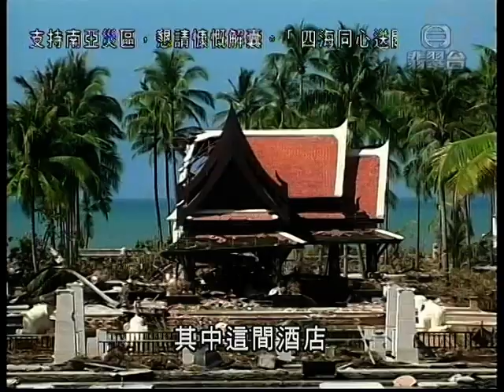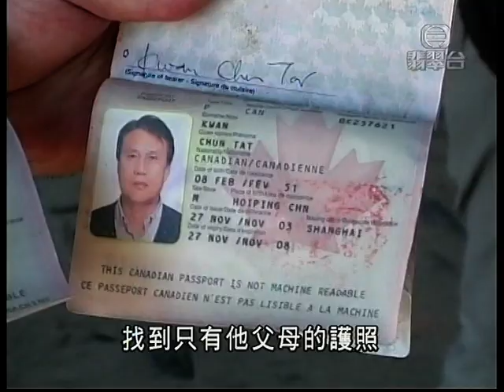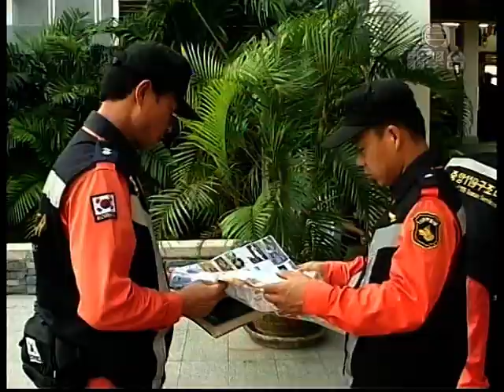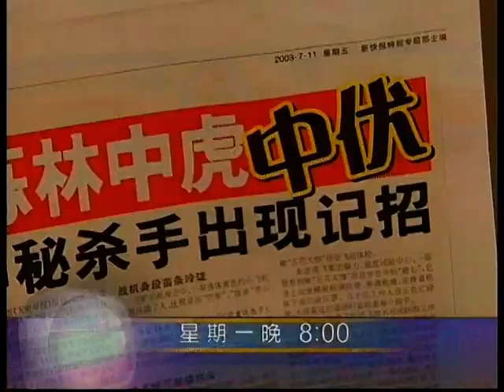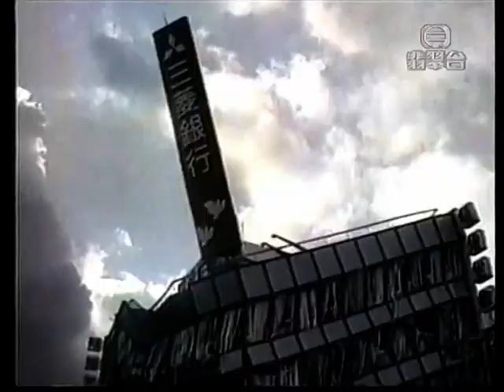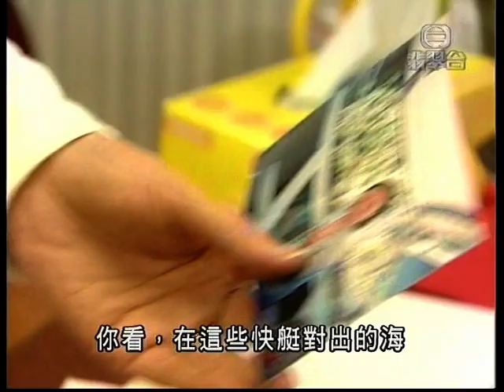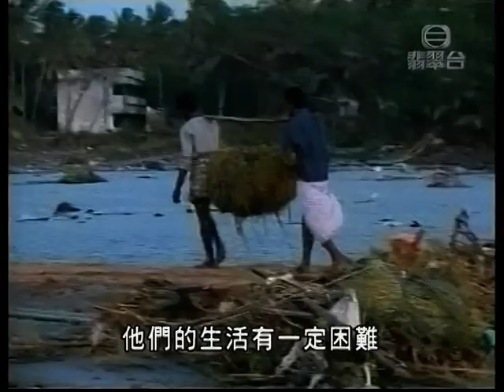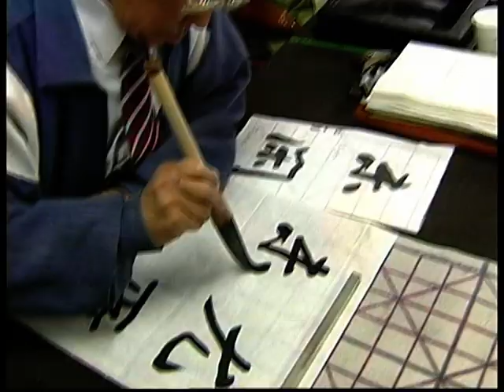2004年12月無線新聞透視(南亞海嘯)